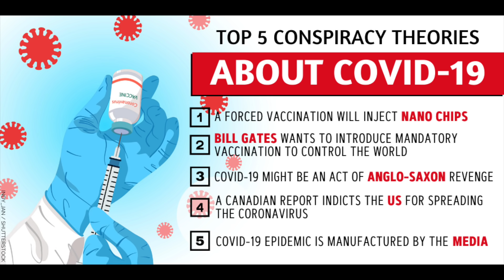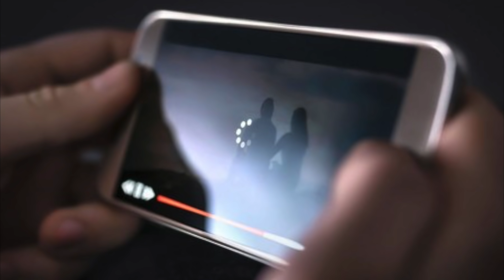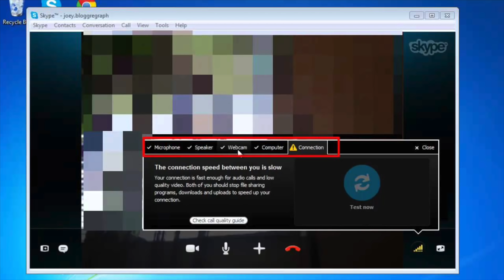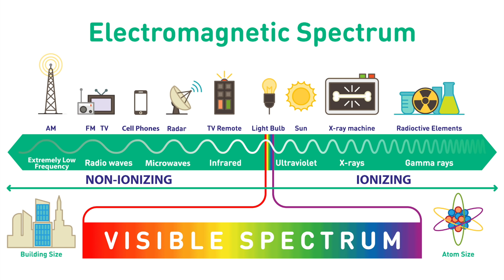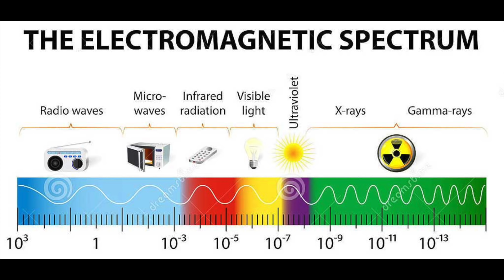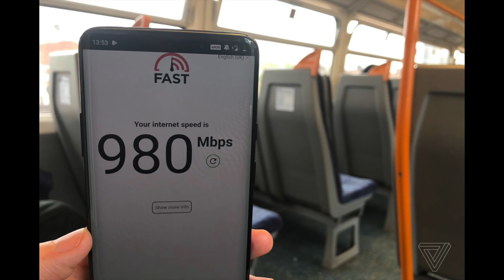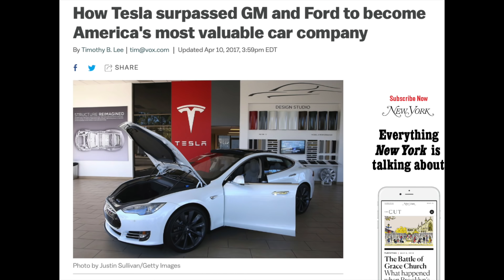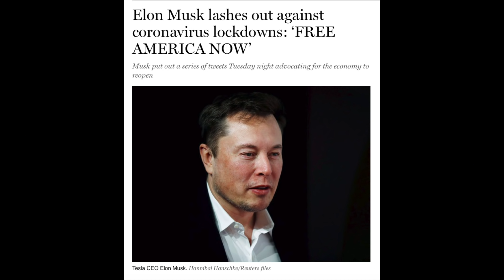El 5G en tu cerebro y YA detengan a estos TIK TOKERS